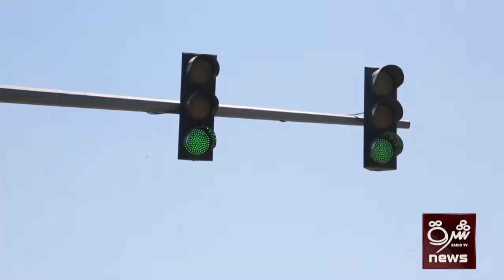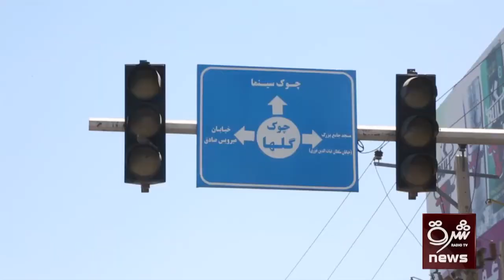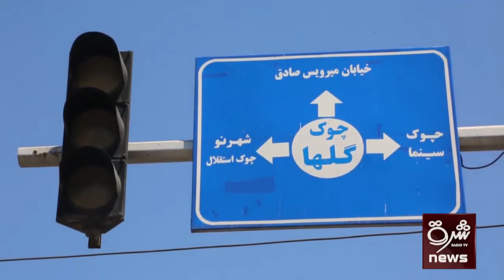هرات کې ترافیکي څراغونه خراب شوي